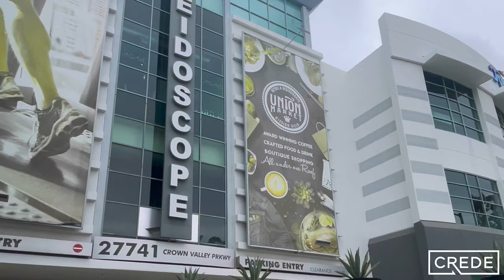Kaleidoscope - Mission Viejo, CA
This 243,000 SF Mixed-Use beauty was purchased in June of 2010 by an entity of certain funds owned by Westport Capital Partners, LLC and is managed by CREDE’s Asset & Property Management division. CREDE also played a part in the renovation of the Kaleidoscope by adding creative office suites to the site. With its exceptional use of indoor and outdoor space, visitors are drawn by its restaurants, entertainment, and family-friendly activities.

Kaleidoscope Center is a 245,000 square foot lifestyle center located at 27741 Crown Valley Parkway, just off the 5 Freeway, in Mission Viejo. The center offers popular entertainment, retail, and restaurants, along with a variety of community events throughout the year. Kaleidoscope includes Edwards Cinemas, LA Fitness, Burke Williams, Sola Salon, Ortho Mattress, Islands Restaurant, Buffalo Wild Wings, Howie’s Game Shack, Laser Quest, Riptide Rockin’ Sushi & Teppan Grills, Maui Grills, Rocco’s Pizzeria, Rita’s Italian Ice, Yogurtland, AT&T, Bold Girlz, Jump 'n Jammin, and Color Me Mine. Union Market Mission Viejo will open this summer, offering 28,000 square feet of unique dining, specialty retail, and event space.